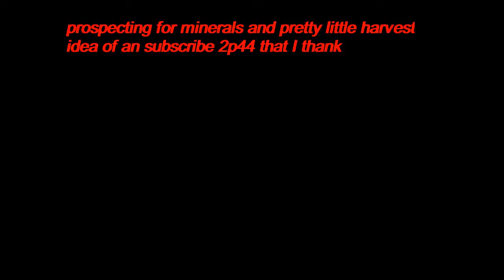small day of prospecting amethyst and fluorite petite journée de prospection améthyste et fluorite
decouverte de mes passion  randonné velo et autre